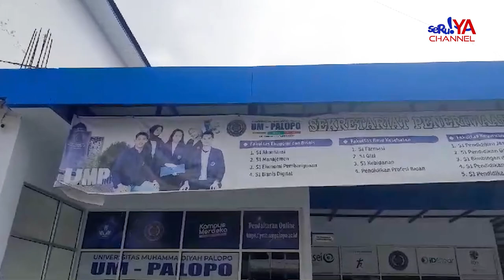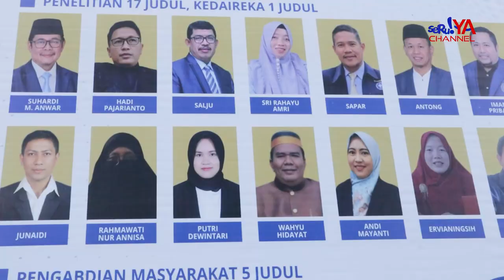UNISMUH PALOPO: MEMBUKA PENDAFTARAN MAHASISWA BARU JALUR REKOGNISI PEMBELAJARAN LAMPAU